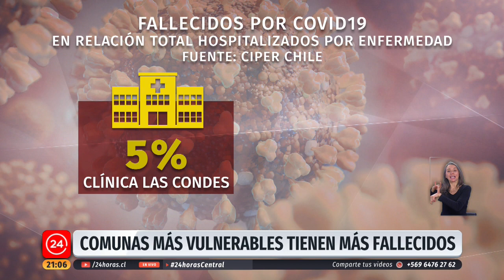Comunas más vulnerables de la RM registran mayor cantidad de persona fallecidas por COVID-19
Las comunas más vulnerables son las más afectadas cuando se trata de personas que murieron por culpa del coronavirus. Independencia, San Ramón y Recoleta registran la tasa de mortalidad más alta,esto según el último informe epidemiológico entregado por el Minsal. Existen diversas razones, pero el factor común que mantienen esos sectores es la precariedad y la vulnerabilidad social.